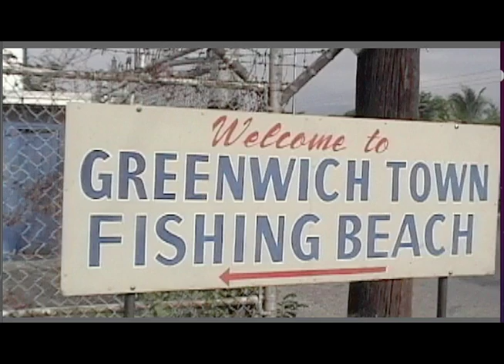Biblical Daddy Shark